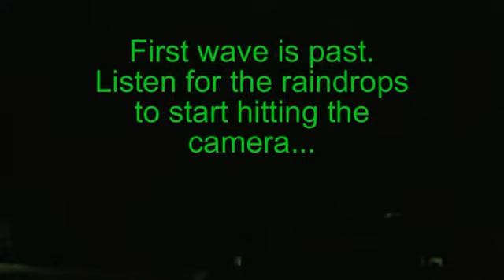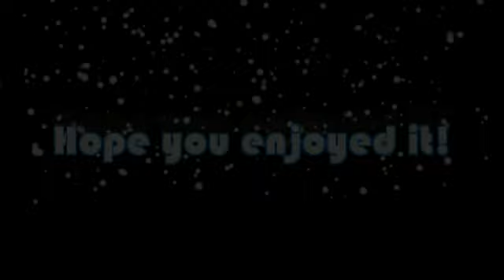Sounds of Rain and Thunder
Enjoy the sounds of a summer storm. Heavy Downpour w' Lightning (Jun 17, 2012). 8½" of rain two days ago - tonight's storm was only 3" but still coming down.